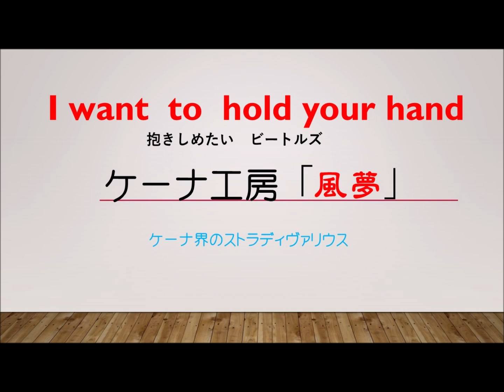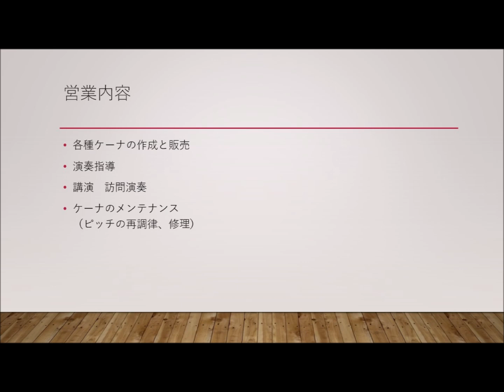I WANT TO HOLD YOUR HAND 抱きしめたい ケーナによる演奏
1963年11月29日にリリースされたビートルズの大ヒット曲になります。

作詞・作曲：レノン＝マッカートニー（Lennon–McCartney）

Oh yeah, I’ll tell you something
I think you’ll understand
When I’ll say that something

ああ　君に話したい事があるんだ
君は分かってくれると思う
僕がそれを話す時は
君の手を握っていたい

君の手を握りたい
君の手を握りたいんだ

Oh please, say to me
You’ll let me be your man
And please, say to me
You’ll let me hold your hand

ああ　お願いだから言ってよ
僕を恋人にしてくれるって
お願いだから言ってよ
手を握らせてくれるって

I’ll let me hold your hand

君の手を握らせてくれ

And when I touch you I feel happy inside
It’s such a feeling that my love

君に触れるとき
心から幸せを感じる
僕の愛は隠せない
隠せやしないんだ

Yeah, you got that something

そう　君は話を聞いて
分かってくれると思う

When I feel that something

そう、聞いてもらったとおりさ
きっとわかってもらえるはず
君にその話をする時